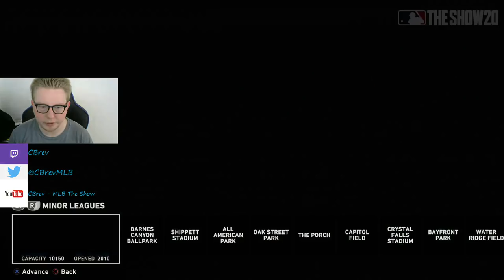What Would Brev Do? #8 - Inside The Mind Of A Top 50 Player (Full Gameplay) [MLB The Show 20]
In this one, I play the absolute weirdest game I've ever played in my life, and talk about how sometimes it's necessary to flip the script against someone who is trying to counter your patient approach.

I take you inside the mind of a Top 50 player, analyzing every decision that I make, in a full gameplay commentary for MLB The Show 20!

This video will answer these questions. How does a Top 50 Player think in MLB The Show 20? Inside The Mind MLB The Show 20? How to become a top player in MLB The Show 20? How to hit better in MLB The Show 20? How to pitch better in MLB The Show 20? How to have better PCI placement in MLB The Show 20?

Want to watch me climb from 0 rating to World Series during the first Ranked Season? Here are the videos: